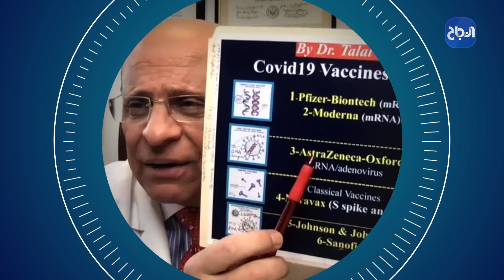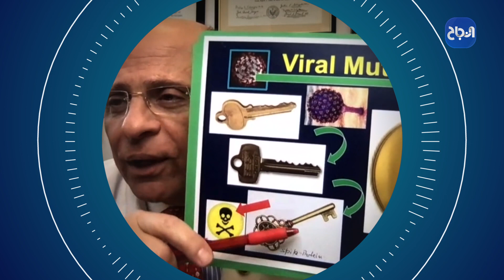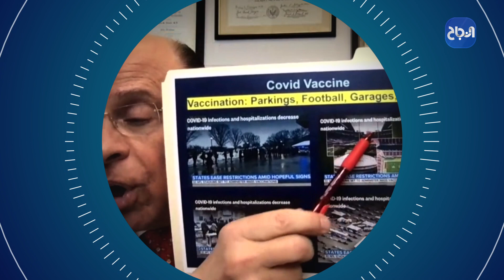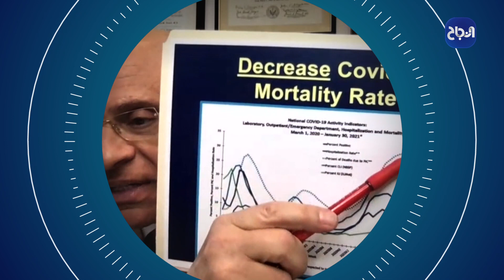بانوراما Eps 1